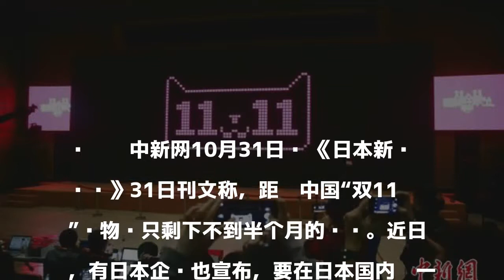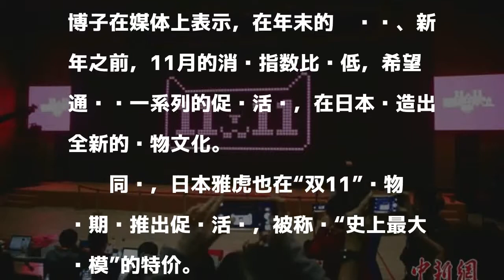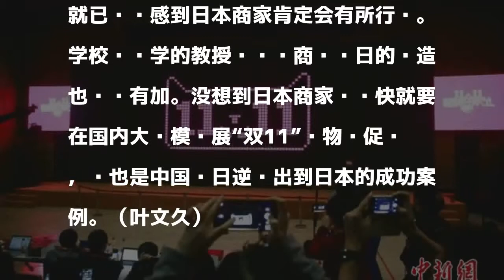日本也蹭双11购物节热度 外媒称中国商业模式逆输出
中新网10月31日电 《日本新华侨报》31日刊文称，距离中国“双11”购物节只剩下不到半个月的时间。近日，有日本企业也宣布，要在日本国内蹭一把“双11”的热度，计划推出一系列的促销活动。在日中国留学生称，这是中国节日“逆输出”到日本的成功案例。

發表評論評論如下。